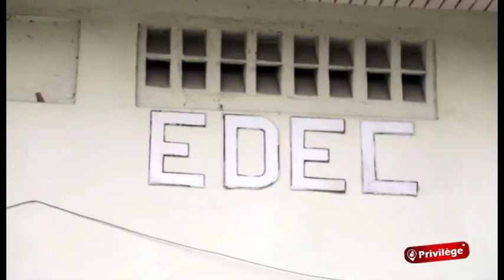L'école de Rose Marie Guiraud se meurt ...